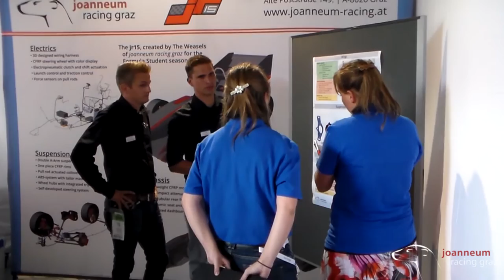Spielberg TV Day 3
Today we have finished the statics with Business Plan, Cost and Design Presentation. Tomorrow Skid Pad, Acceleration and Autocross as well as the first Award Ceremony are waiting. Keep your fingers crossed!